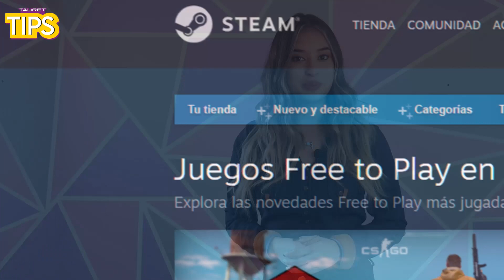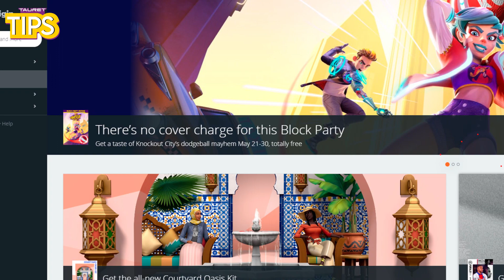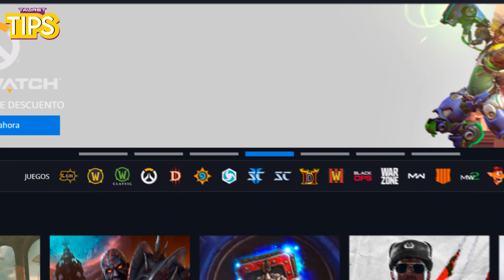TAURET TIPS - Plataformas para videojuegos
Hablamos sobre las plataformas para videojuego y las más populares y seguras que existen hasta hoy.